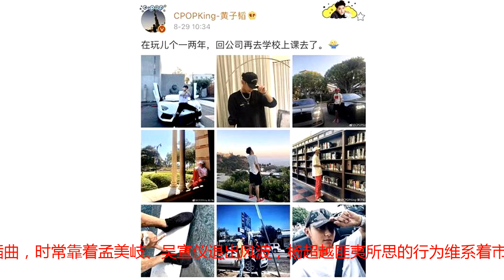黄子韬励志回炉深造，看完他的配图网友觉得并没有必要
自从《创造101》结束后，火箭少女凭借高人气宣布正式出道，除了为《西虹市首富》唱了插曲，时常靠着孟美岐、吴宣仪退出风波，杨超越匪夷所思的行为维系着市场关注度外，仿佛并没有什么关注点了。最近就连他们的导师黄子韬都感叹玩够了得回炉深造了。但是虽然是积极向上的想法，但是却引来网友另类的旁观，因为wuli韬韬的配图可真是亮瞎了我们的双眼呀。豪宅、豪车、豪表、豪鞋，果然黄子韬真的是一股可爱的清流，在同僚张艺兴拼命打造人设、吴亦凡拼命力争实力派的时候居然不慌不忙，参加个不痛不痒的节目，节目后嘻嘻哈哈玩一通，约一两朋友，喝一碗小酒也着实是让别人羡慕到不行。而如今不仅钱多，韬韬竟要重新回炉深造了。娱乐圈是不是该怕怕了。